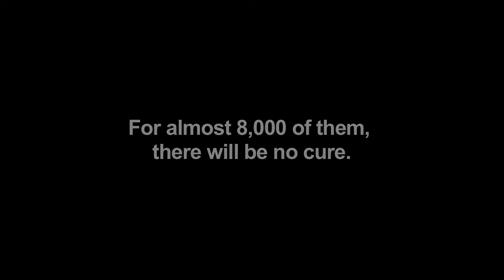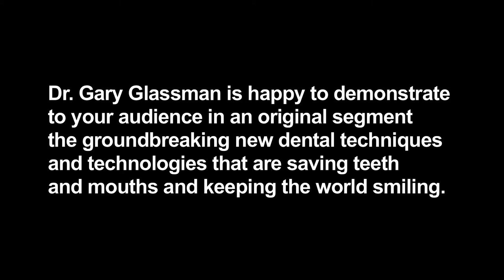Dr. Gary Glassman- Endodontic Expert Shares the "Urban Facts" about Oral Care!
Dr Gary Glassman, Endodontic Specialists in Toronto, Ontario, Canada

The author of numerous publications, Gary is on staff at the University of Toronto, Faculty of Dentistry in the graduate department of endodontics aand Adjunct professor of dentistry and director of endodontic programming at UTech in KIngston, Jamaica.

The endodonic editor for Oral Health Dental Journal Gary maintains a private practice, Endodontic Specialists in Toronto, Ontario.